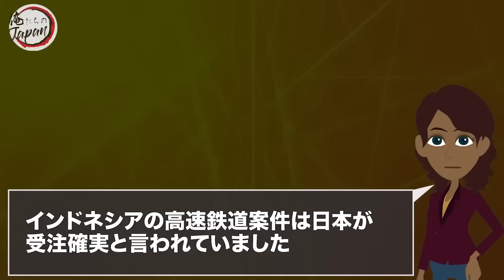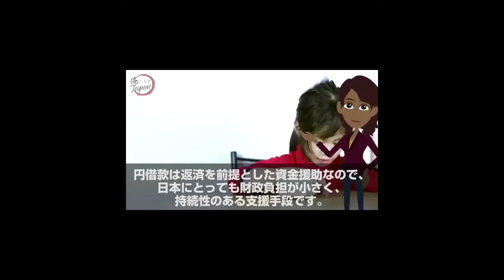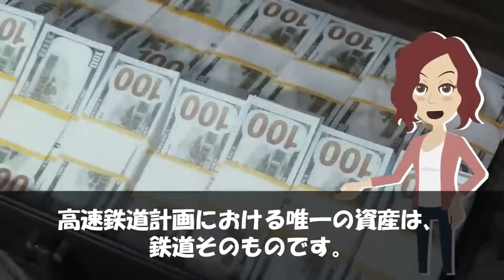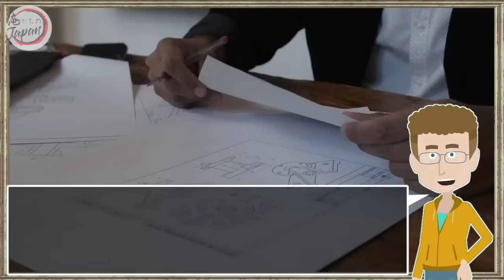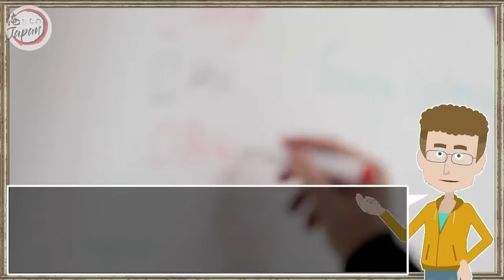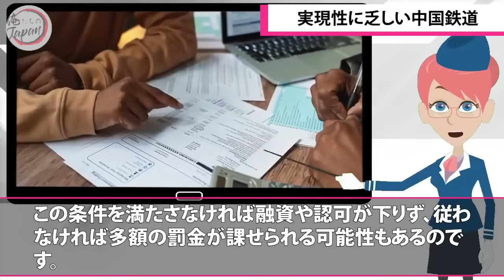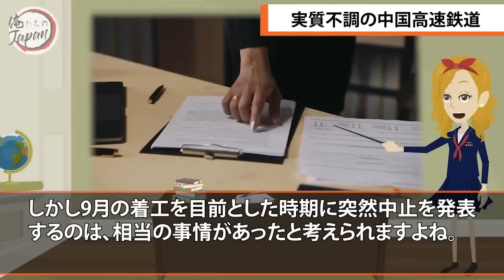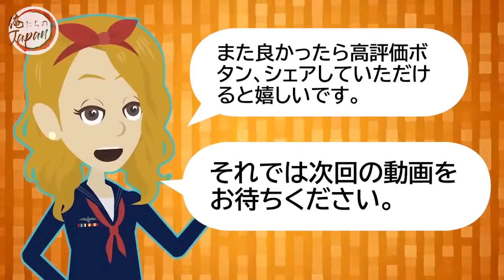【総集編】「中国製と日本製では次元が違いすぎる！」インドの高速鉄道に日本の新幹線が採用されたワケとは…【海外の反応】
■フリー素材
動画：Pixabay（フリー動画）